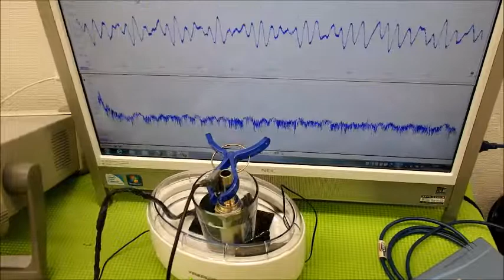オリジナル超音波プローブの「発振・制御」 ultrasonic-labo